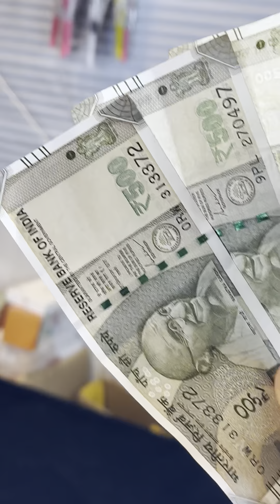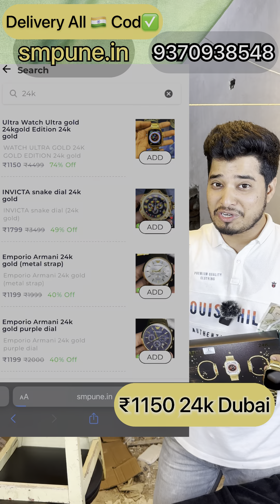1150 24k Dubai Edition